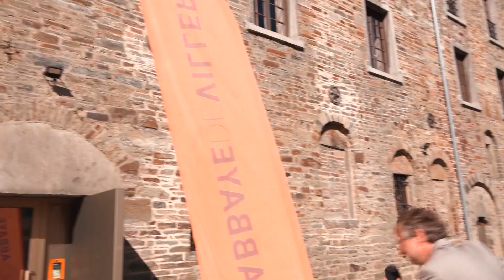Le Micro-Terroir à Villers-la-Ville | Freddy Tougaux | Le Grand Cactus 77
Freddy Tougaux se renseigne sur la disparition des abeilles à l'Abbaye de Villers !

"Le Grand Cactus", c’est une émission de télévision (La Deux - RTBF) qui revisite l’actualité belgo-mondiale avec humour.